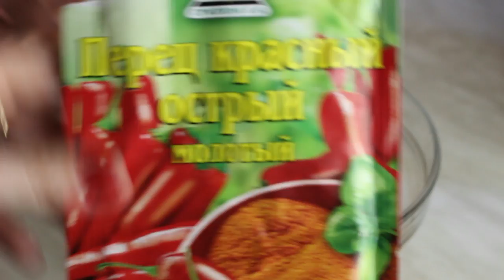АСМР Рёбрышки в медово-горчичном соусе/ASMR MUKBANG Pork RIBS COOKING & EATING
Готовим рёбрышки в медово-горчичном маринаде! Со свежими овощами получается супер-обед:) Приятного аппетита!
При прослушивании не забудьте надеть наушники:)

🎁 Кодовое слово для получения подарка: ЛИСА
📅 Срок действия акции:(10 дней после публикации видео)

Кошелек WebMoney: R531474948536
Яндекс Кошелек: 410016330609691